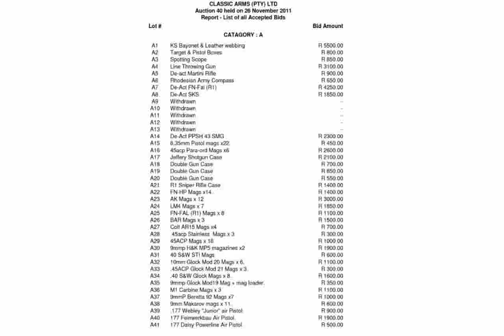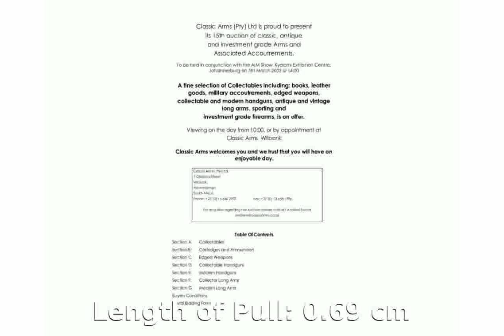Steyr Mannlicher Classic Semi Weight 7 x 64mm Brenneke Rifle Specs & Technical Specs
Class: Bolt Action Rifle
Action: Bolt Action
Stock Options: European Walnut
Sights: Adjustable Rear and Front
Finish: Oiled
Warranty: One Year Limited
Unloaded Weight: 7.94 lbs.
Overall Length: 41.73 in.
Barrel Length: 20 in.
Rifling Twist: 8.6 in.
Length of Pull: 0.27 in.
Unloaded Weight: 3.6 kg
Overall Length: 106 cm
Barrel Length: 50.8 cm
Rifling Twist: 21.84 cm
Length of Pull: 0.69 cm